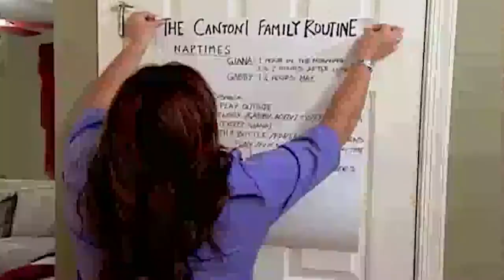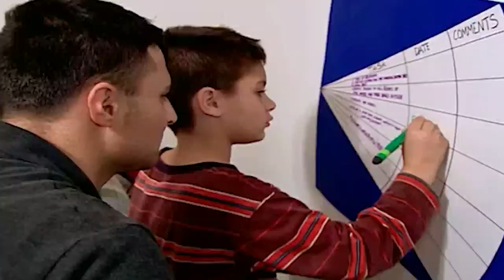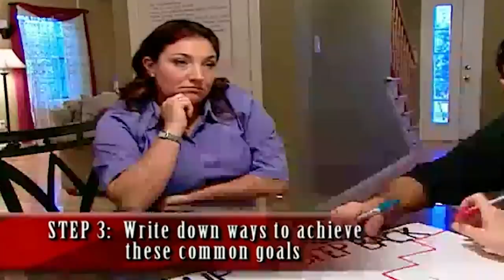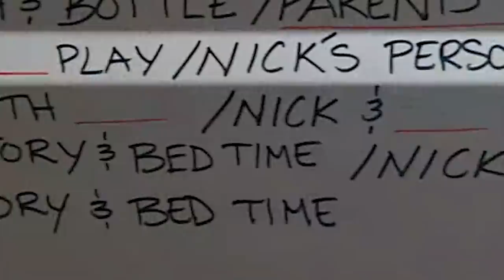Parents can't agree on how to discipline biting toddler! | The Cantoni Family | Supernanny USA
Nina and Paul Cantoni are at odds on how to raise their children, Nicholas, 6, Gabrielle, 3, and Giana, 10 months. Mom is overwhelmed, especially by the headstrong Gabby who is prone to biting and tends to dominate the family dynamic. Dad is wrapped around Gabby's finger, and thinks he's defusing the tantrums by giving into them, undermining Mom as she tries to hold a hard line.